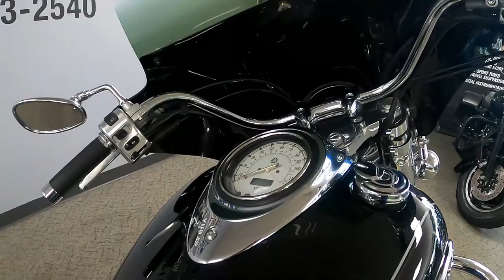2008 Yamaha V Star 1100 - Used Motorcycle For Sale - Milwaukee, WI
Please visit Southeast Sales Powersports to view this Used
Black 2008 Yamaha V Star 1100 for sale in Milwaukee, Wisconsin.

Stock# 111384

Description:
This Used 2008 Yamaha V Star 1100 Motorcycle is for sale at Southeast Sales located in Milwaukee, Wisconsin.